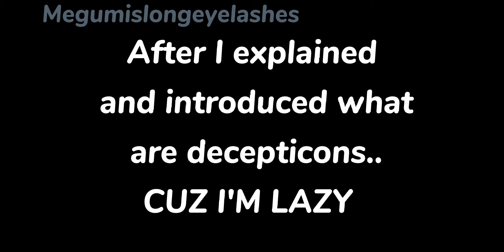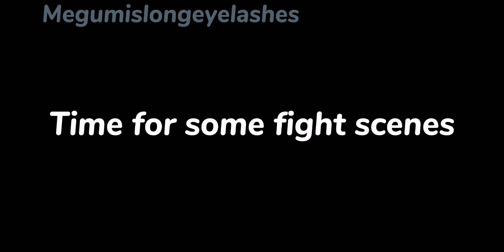𝐉𝐮𝐣𝐮𝐭𝐬𝐮 𝐊𝐚𝐢𝐬𝐞𝐧 𝐫𝐞𝐚𝐜𝐭𝐬 𝐭𝐨 𝐓𝐫𝐚𝐧𝐬𝐟𝐨𝐫𝐦𝐞𝐫𝐬//